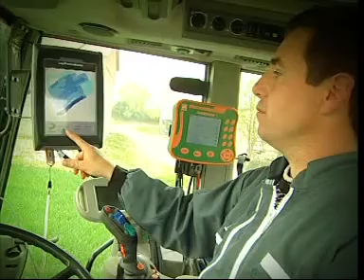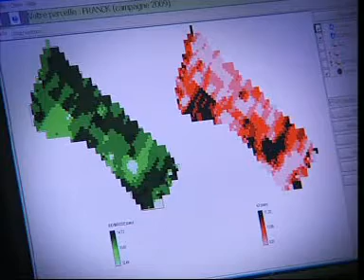L'agriculture de précision avec Yara N-Sensor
Agriculteur en Charente, Mr Mercereau utilise le N-Sensor sur blé, colza, orge. N-Sensor permet la gestion des parcelles hétérogènes, une économie d'azote, une amélioration du rendement...